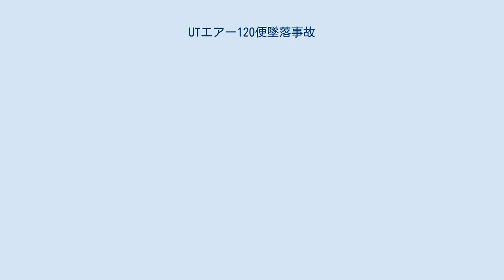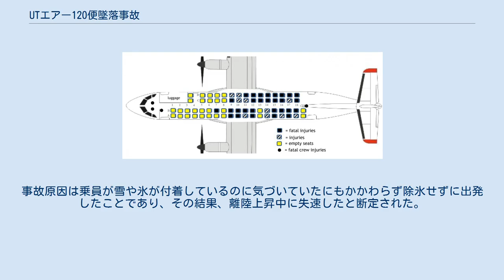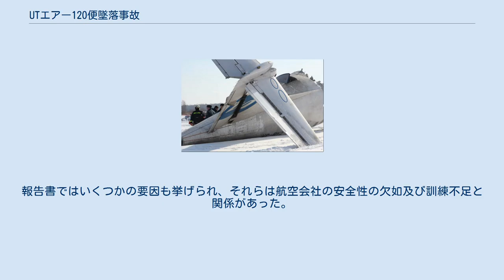UTエアー120便墜落事故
UTエアー120便墜落事故（UTエアー120びんついらくじこ）は2012年4月2日にロシア・チュメニ発スルグト行きの国内旅客便、UTエアー120便（機材：ATR72-201）がロシチノ国際空港を離陸直後に墜落し搭乗していた43人のうち33人が死亡した事故である。
 2009年にヴヌーコヴォ空港で撮影された事故機 事故機は仏伊合弁のATRが製造したATR72-201であり、バミューダ諸島で VP-BYZ として登録されていた。
製造番号 (msn) は332であり、1992年に製造され同年10月20日に初飛行した。
同機は1992年12月16日にトランスアジア航空に引き渡され、2008年7月にUTエアーで就航するまでにフィンエアーとアエロ・エアラインズで運用されていた。
 ロシアにおける事故現場の位置 同機はチュメニのロシチノ空港を離陸直後に墜落した。
事故は現地時間7時35分 (01:35 UTC) に、主滑走路の末端から約1海里 (2 km)南西、ゴルコフカ (Gorkovka) 村付近で発生した。
空港から約1マイルの地点に緊急着陸しようとしたとみられる。
搭乗者43人のうち31人が死亡し12人が生存した。
ある文献には運航乗務員は4人全員死亡したと記述されているが、別の文献には副操縦士は生存したと記述されている。
生存者12人は全員重傷を負っており、チュメニの病院へ搬送された。
その後まもなく死者数は33人に増加した（生存者は10人）。
 120便の座席表 UTエアーは同便の搭乗券を40枚販売していたが、ハンティ・マンシ自治管区・ユグラからの乗客（1人）は搭乗していなかった。
乗客の中にはスルグトネフテガスの取締役会の一員、ニコライ・メドヴェージェフも含まれていた。
 事故機の残骸 当局は目撃者が墜落の際にエンジンから煙が出ていたと報告したため、調査団は技術的な故障の可能性に可能性に焦点を当てていると述べた。
事故機のフライトデータレコーダーは良好な状態で回収された。
 国家間航空委員会 (MAK) は2013年7月16日に最終報告書を発表した。
事故原因は乗員が雪や氷が付着しているのに気づいていたにもかかわらず除氷せずに出発したことであり、その結果、離陸上昇中に失速したと断定された。
乗員は失速に気づいていなかった。
報告書ではいくつかの要因も挙げられ、それらは航空会社の安全性の欠如及び訓練不足と関係があった。